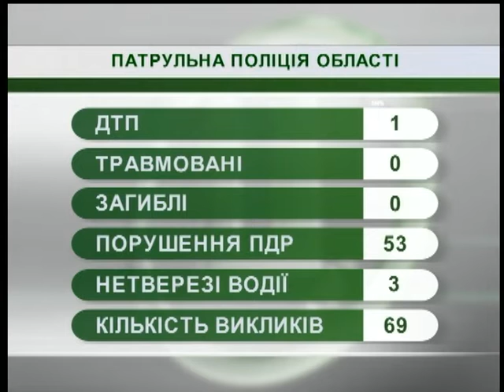27.08.2018. Новини. 08:00